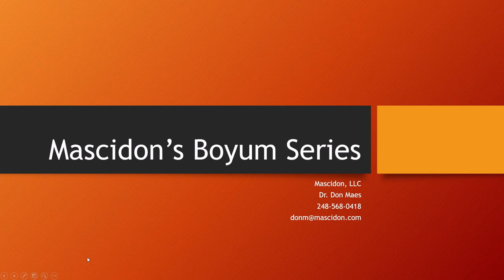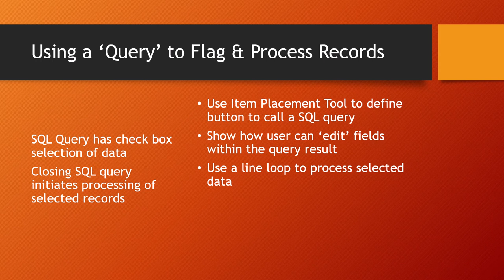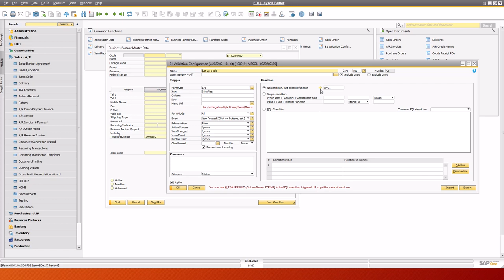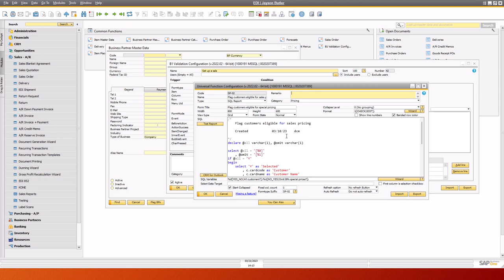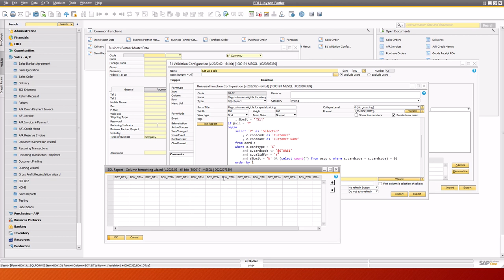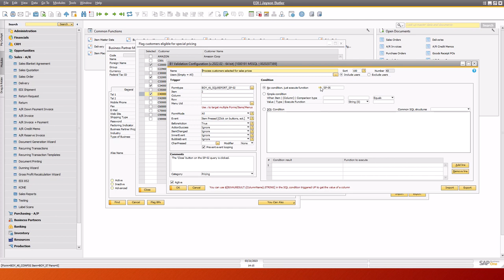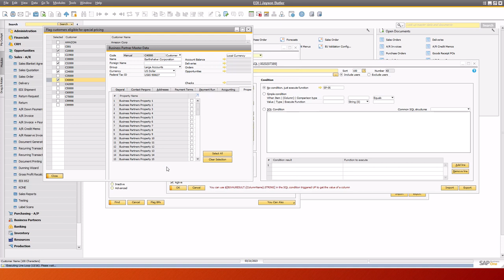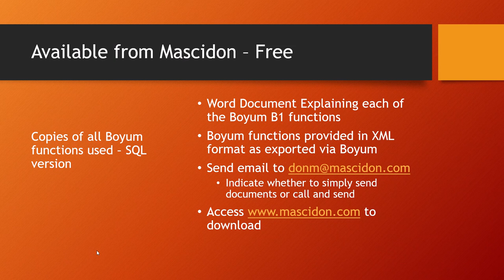Boyum Series 1 SQL Query Used for Selections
Boyum & SAP B1
This is the first in a series of videos outlining real business applications that can be implemented with Boyum B1 and B1 Print and Delivery.  Mascidon focuses on the more difficult Boyum functionality and provides specific instructions on how to set these up and utilize them in 'real' situations.
The first of these videos describes how to use Boyum to accept user input from a SQL query in order to 'select' certain records for further processing.  It then describes how to process the 'selected' records using the LINE LOOP functionality.